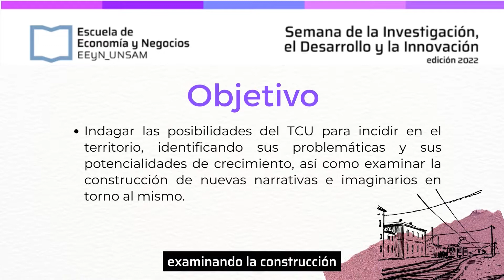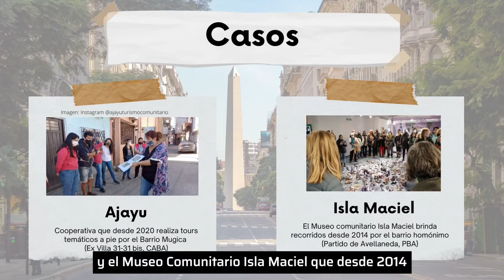Turismo Comunitario Urbano en el Área Metropolitana de Buenos Aires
Economía y Turismo: Turismo Comunitario Urbano en el Área Metropolitana de Buenos Aires. Un trabajo realizado por Mercedes Gonzaléz Bracco, Triana Sanchez Attanasio y Yazmín Abraham